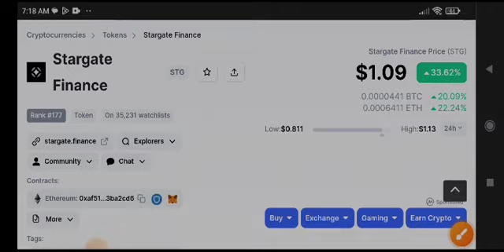Stargate Finance Price Prediction! STG Coin News Today